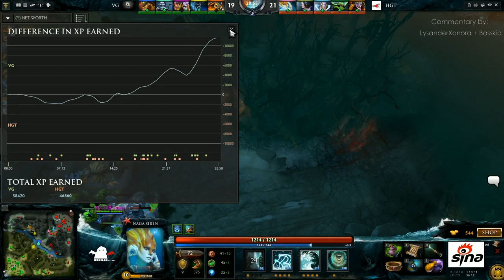Vici Gaming vs HGT - Game 1 (Sina Cup #2)